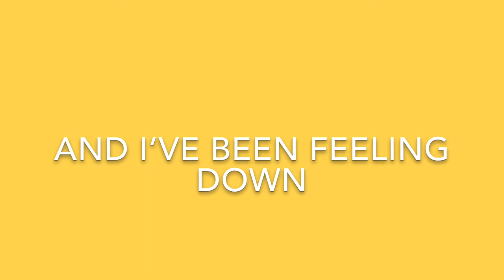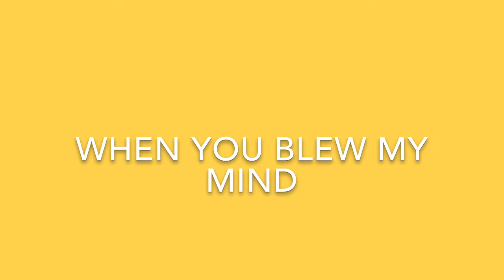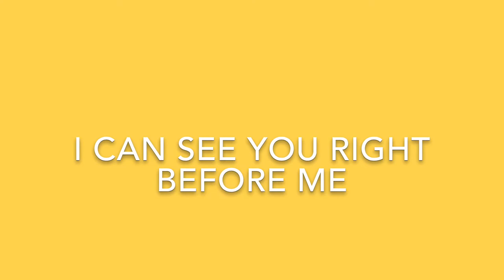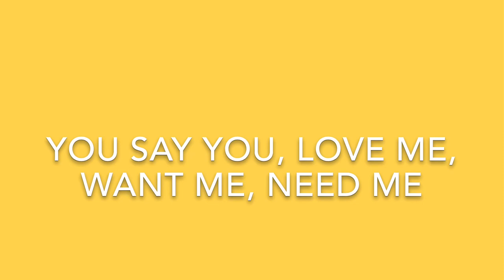“Goodtimes” (Lyrics) | Joystick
Featured In :
The L Word : Season 2, Episode 4 | "Lynch Pin"

Lyrics : Goodtimes by Joystick

Lately I've been feeling low
And I've been feeling down
Lately my baby come and go
An' he never around

Lately I, been thinking back to days
When we had better a loving ways
I can see you right before me
But it feels like you're miles away

I can touch your body, baby
But you don't hear the words I say
You say you love me, want me, need me
You wanna lay with me, play with me, be with me

You say you just need a little time
To get your lovin' back on line
(An' I want more)
(An' I want more, An' I want more, oh, oh, oh, oh)
(An' I want more, An' I want more, oh, oh, oh)

Lately I, been thinkin' back to times
When you blew my mind
Lately I been thinkin' back to days
And your lovin' ways

Lately I, been thinkin' back to that and this
An' our first kiss
Lately I, been thinkin' what's gone wrong
With our love song

Come a little closer don't be shy
If you wanna have a good time
Let's get high on love so fly

I said if you wanna have a good time

Yeah, come a little closer don't be shy

To get your lovin' back on line ]  [3x]